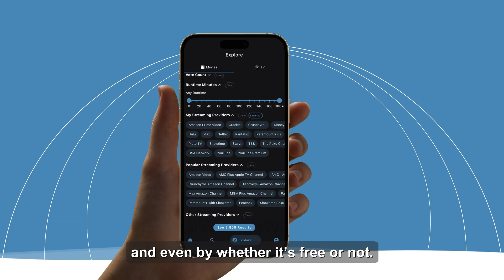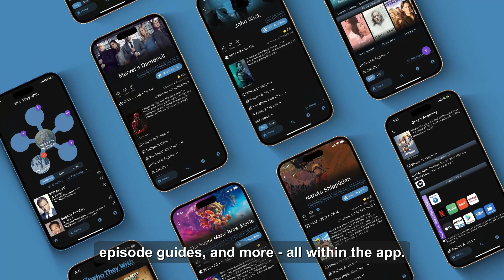Explore the World of Movies, Television, Trailers, Ratings, Watch Lists & More | Who They With App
Introducing Who They With, the app that turns TV and movie discovery into an adventure!

Forget random suggestions and chasing your favorites across the web of streaming services. Explore the world of entertainment like never before with this comprehensive mobile app that brings you cast and crew details, film and television connections, latest trends, stunning images, captivating trailers, insightful community reviews, reliable ratings, and intriguing facts—all at your fingertips.